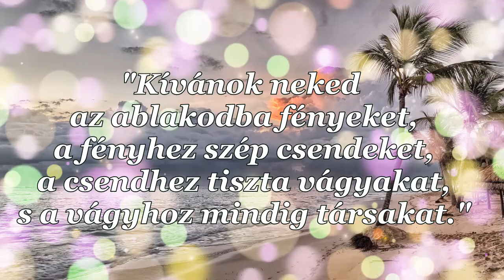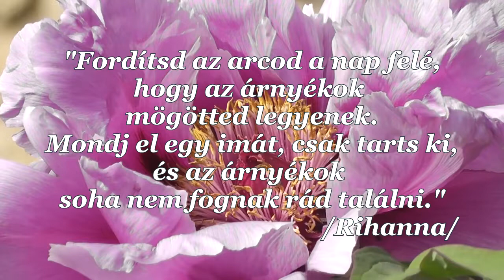Réka, sok boldog névnapot kívánunk!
Réka névnapi köszöntő

Név jelentése:
Tiszta úrnő

A hun–székely–magyar gondolatkörben Réka királynét egyszerre tisztelik Attila hun király feleségeként és Csaba királyfi anyjaként.

Névnap: november 10.

Becenevek:
Rékácska, Réku, Rékuci, Rékus, Réci, Récike.